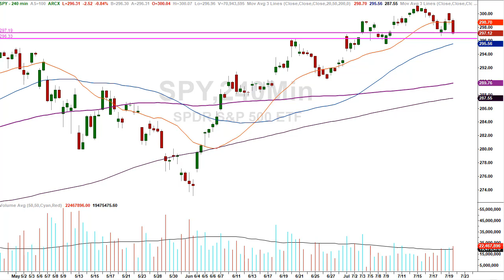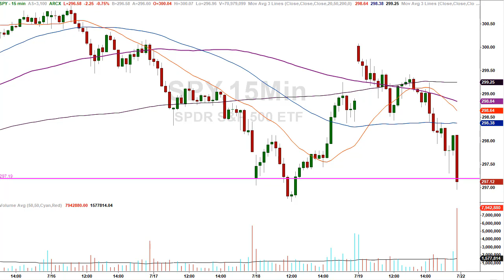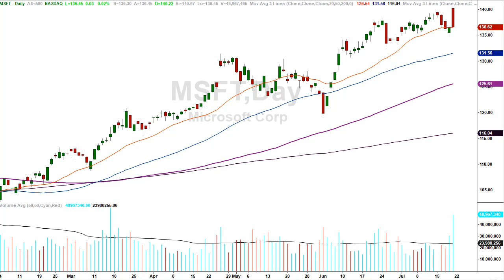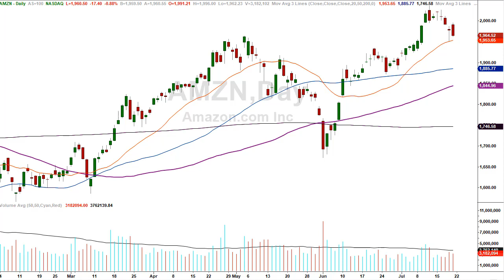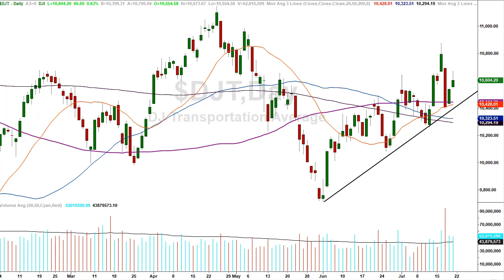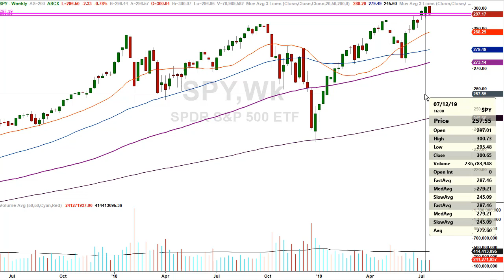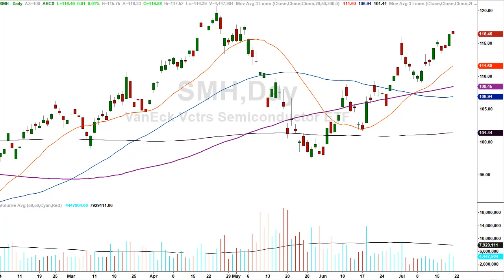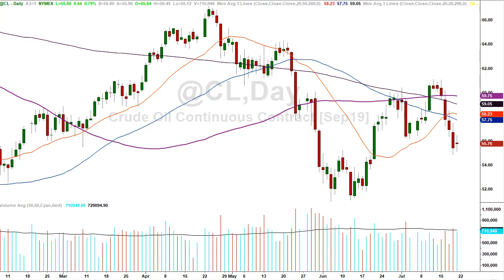The meaning of the gap and crap...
Did markets give the sign of trouble?

It was the feared gap and crap finishing on the lows of the day.

That's never a good sign for markets, but we always have to be aware of the trick trap fool and frustrate crew.

There were divergences on various charts in some of the markets we cover, namely the Transports and the Semiconductors.

While markets remain in an uptrend, we always have to be on guard during the summer low volume doldrums.

We look at all charts and chart patterns from a pure technical analysis standpoint.